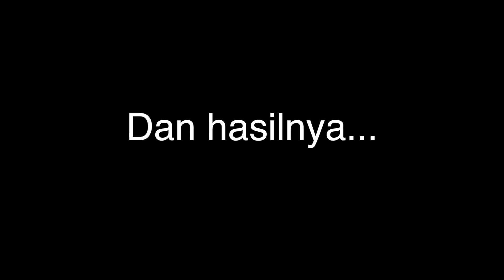NO MIRROR MAKE UP CHALLENGE - RIA RICIS PALING CANTIK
RICIS atau ATIKA. atau DIA? tapi dianya ga pilih kamu :(